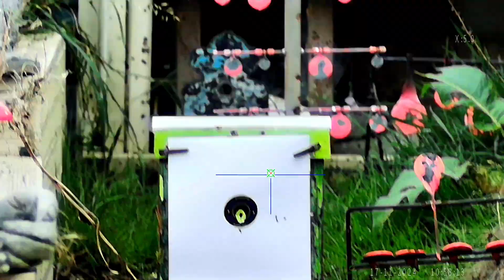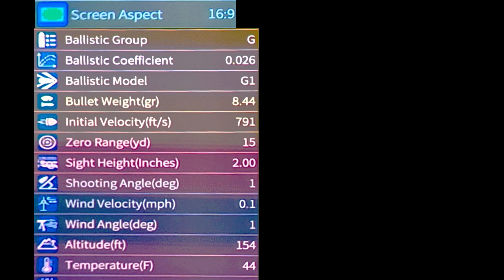One Leaf Commander NV500 Eagle & Reximex Regime setup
In this video I setup the Once Leaf Commander NV500 Eagle, with the Reximex Regime. I have now gone from A to G of the parameters on the ballistics app, covering 7 different rifle and pellet options.

It is worth saving the basic pellet and rifle settings on a separate sheet, to include; type and weight of pellet, Ballistic Coefficient, velocity and zero distance. By doing this you can the change pellet in the future, and always come back you your original choice of pellet, if need be.

Finally after putting in all the settings, and saving, you should take some shots at different distances, to confirm that the ballistic app is working correctly.

When going out shooting after this, always check zero, as altitude and weather conditions can change over time, which can affect the ballistics.

If you need to re-zero at that point, put in the new parameters for altitude, weather and air pressure for the new particular zero, then recheck it at various distances to confirm that the app is back on zero with the rifle and conditions of use.